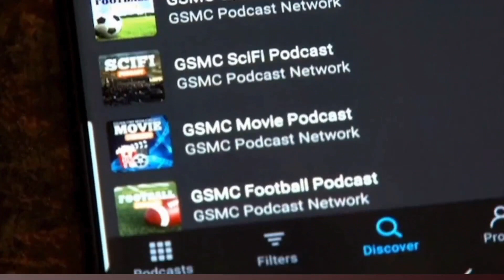Latest News Stories around MLB | GSMC Baseball Podcast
Welcome to the GSMC Baseball Podcast by GSMC Sports Network, your ultimate destination for all the latest news stories, updates, and insights from around the MLB. In this episode, we dive deep into some of the most recent and compelling news stories circulating throughout the league, providing expert analysis, commentary, and discussion on topics ranging from player transactions and roster moves to injury updates, trade rumors, and more. Whether you're a passionate baseball fan looking to stay informed or a fantasy baseball enthusiast seeking strategic insights, our podcast delivers engaging content that keeps you up-to-date with the ever-evolving world of Major League Baseball. Tune in to the GSMC Baseball Podcast and join the conversation as we break down the latest news stories shaping the MLB landscape!